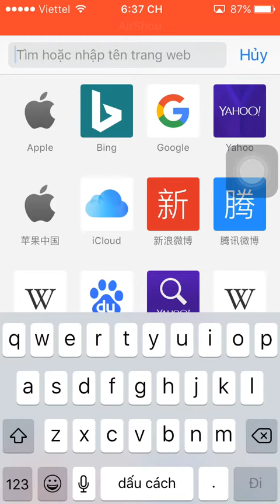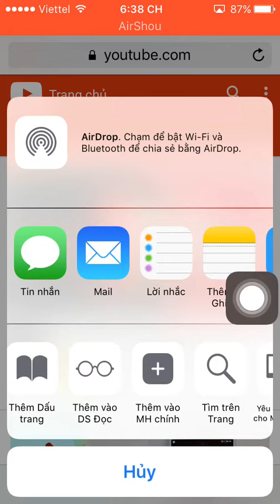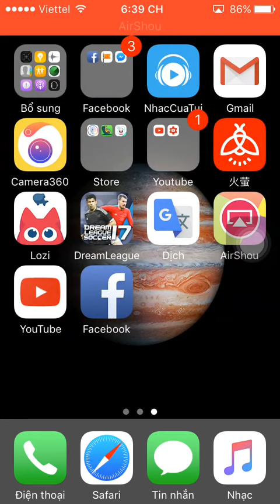Youtube facebook siêu nhẹ không ngốn ram, dung lượng | TGK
- IOS
- GAME
- Vlog
- Tìm Hiểu
- Tâm Sinh Lý Tình Cảm
Vân Vân và VÂn Vân
└┐▒▒▒▒▒▒“” Yeah,Yeah!